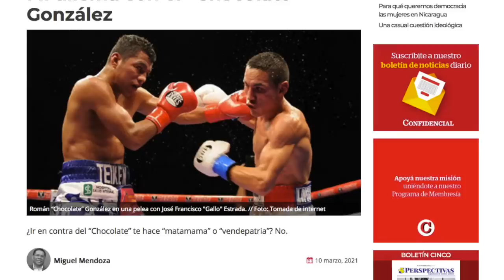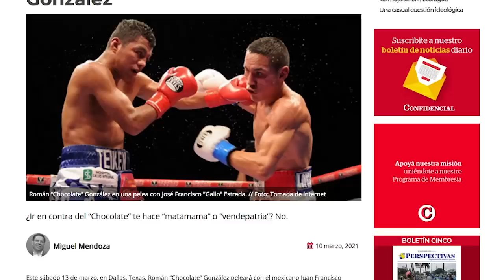Miguel Mendoza y German García: La polémica sobre "Chocolatito" y su pelea ante "gallito” Estrada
Conversamos con los cronistas deportivos Miguel Mendoza en Managua y German García, en Dallas Texas, sobre la polémica del boxeador Roman "Chocolate" Gonzalez, que promueve los emblemas del FSLN y la Policía, a propósito de la pelea que realizará este sábado en Dallas Texas con  el mexicano Gallito Estrada.